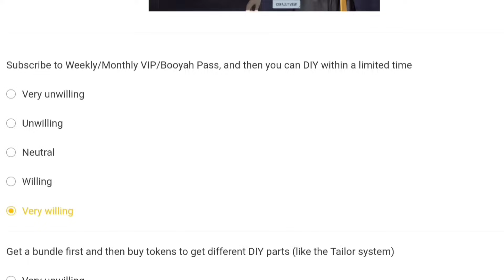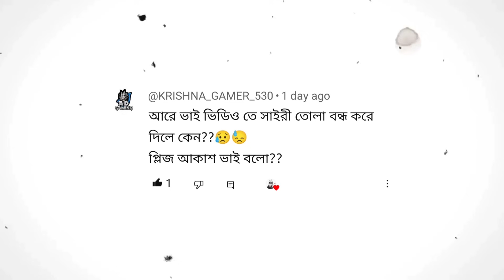পিঙ্ক ডায়মন্ড এক্সচেঞ্জ করে সবাই ফ্রি পাবে 🥳 | Pink Diamonds Event Rewards Free Fire | FF New Event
Your Quaries :-

gold royale bundle
next gold royale bundle free fire
next gold royale ff
ff new gold royale bundle
ff new gold royale
magic cube free event
magic cube store update
magic cube store
magic cube new event
magic cube new bundle
magic cube new update
tonight update
aj rat 12 update free fire
free magic cube free fire
how to get free magic cube
diwali event free magic cube
next magic cube bundle
next magic cube store update free fire
akash gamer

©Background Gameplay :- me

 About Me
    Beangali  Youtuber
         Gamer

free fire
new event
free fire

For Searching :)

Hastags:-

1. Garena Free Fire Indonesia 🇮🇩
2. Garena Free Fire Brazil 🇧🇷
3. Garena Free Fire India 🇮🇳
4. Garena Free Fire Bd 🇧🇩
5. Garena Free Fire Singapore 🇸🇬
6. Garena Free Fire Thailand 🇹🇭
7. Garena Free Fire Pakistan 🇵🇰